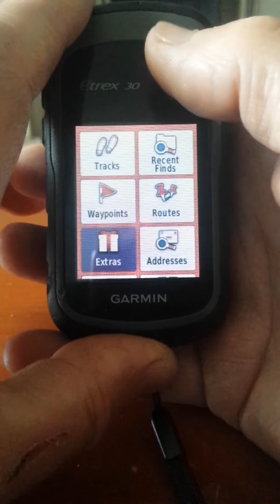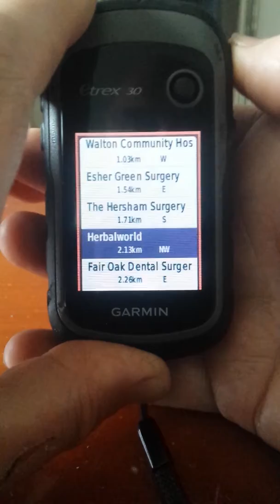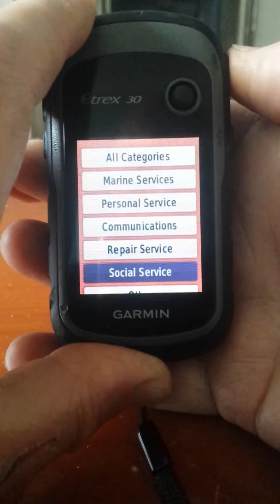ETREX 30 POI